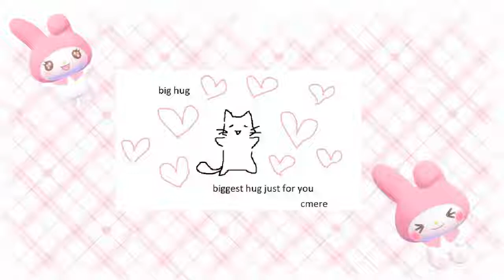☆:.｡.o(≧▽≦)o.｡.:☆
[Enter ?]
 ☑ Yes ☐No

☆ Loading please wait ☆

↺111%
↺222%
↺333%
Welcome Angels ♡

★ Extreme joy
★Cutest Smile and laugh
★Positive energy + light boost, cleansing all negative energies
★Optimistic personality
★Euphoric good luck

⚜Subliminals are audio/sound files that you listen to that have affirmations in the background just below hearing level, with music, asmr, etc. over it.

❣ About Subs ❣
・Listen however long + how many ever times you'd like, there is no clashing
・My subs  not include binaural beats or frequencies I will let you know if I do put them in
・I use I + My pronouns in the affirmations
・Unisex unless stated otherwise
・Only safe affirmations used!
・Desired Permanent Results
・LGBTQ+ Friendly
・POC Friendly

❀Ignore Tags❀